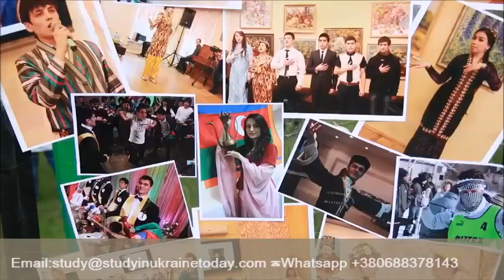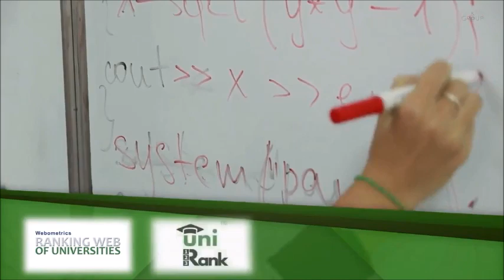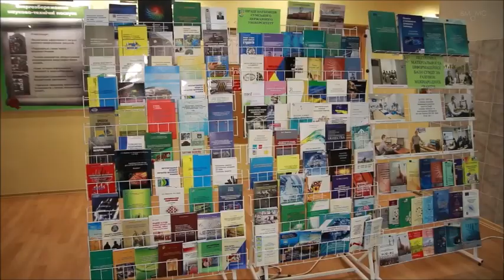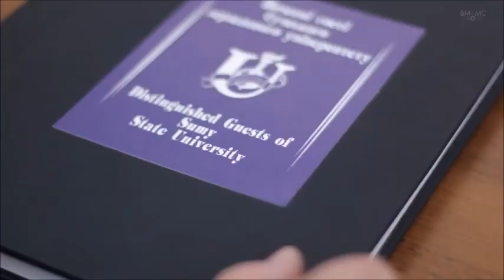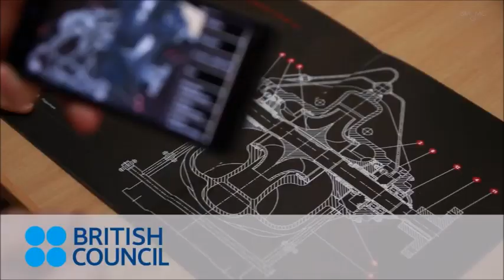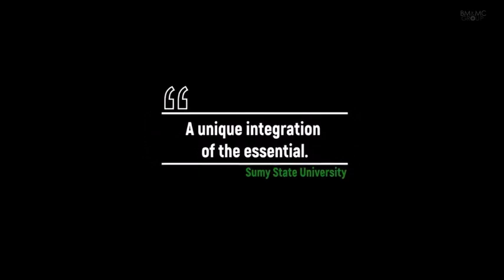Sumy State University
𝐅𝐎𝐑 𝐐𝐔𝐈𝐂𝐊 𝐀𝐏𝐏𝐋𝐈𝐂𝐀𝐓𝐈𝐎𝐍:
The Sumy State University (Ukrainian: Сумський державний університет) is located in Sumy Oblast, in the historical region of Sloboda Ukraine. According to the Webometrics Rating, Sumy State University ranks 4rd in worldwide Internet rating among Ukrainian institutes of higher education as of 2018.

History
Sumy State University history is closely connected with history of Public Joint Stock Company «Sumy Frunze Machine-Building Science and Production Association». During this period the foundation of Academic and Support Services (ASS) of Moscow Metal Industry Correspondence Institute (Moscow State University of Instrument Engineering and Computer Science) began. Due to the organization of Ukrainian Correspondence Polytechnic Institute (UCPI), ASS became UCPI branch in 1958. On May 1960 Sumy General Technical Faculty on the basis of Ukrainian Correspondence Polytechnic Institute (UCPI) was established. In 1965 Faculty became a branch of Kharkiv Polytechnic Institute (National Technical University "Kharkiv Polytechnic Institute"). In 1966 the educational institution in Sumy was reorganized into a branch of the Kharkiv Polytechnic Institute. In 1990 the branch was renamed the Sumy Institute of Physics and Technology. In 1993 the Sumy Institute of Physics and Technology was awarded the status of State University. In 1993 Sumy State University was founded

Students
13,446 students are enrolled. About 1240 foreign students from almost 50 countries, including the US, Western Europe, Australia, and all regions of Africa and Asia, are studying at Sumy State University.

Courses available

Today Sumy State University has launched the English-language projects in the specialties: "General Medicine", "Management of Organizations and Administration", "Informatics", "Marketing", "Physical and Biomedical Electronics", "Information Technologies of Design", "Economics of Environment and Natural Resources"

Other courses available
Law
Engineering courses
social work
computer sciences